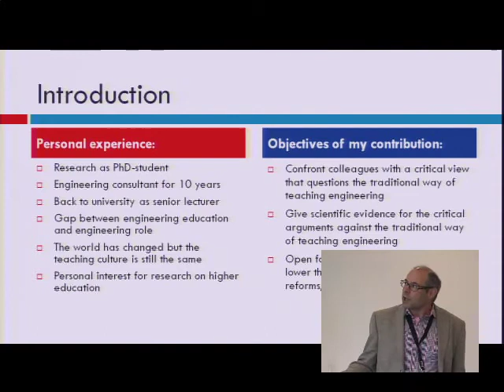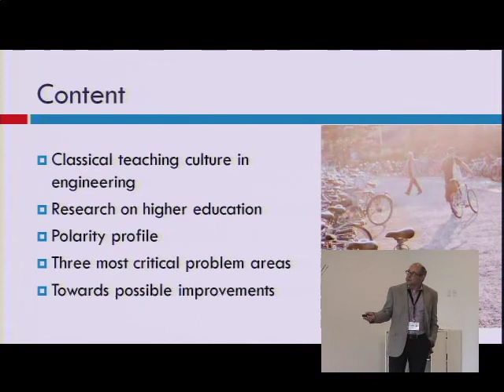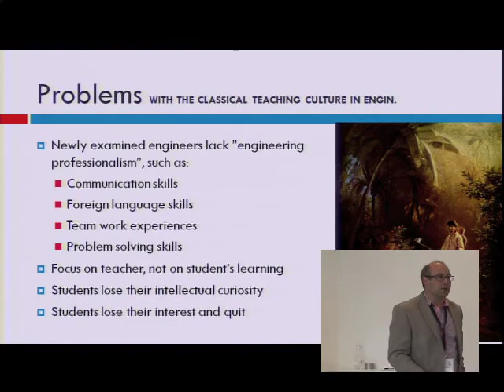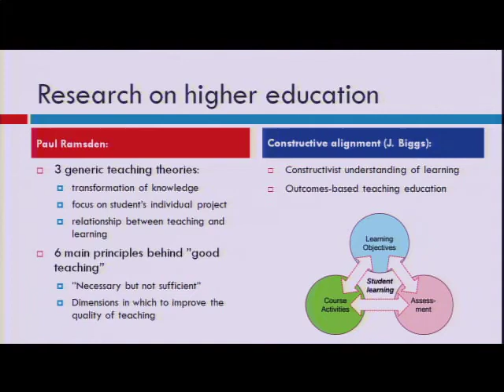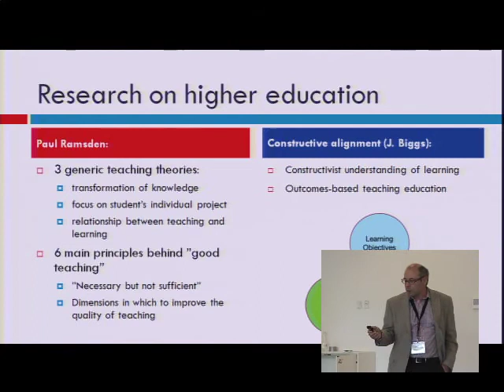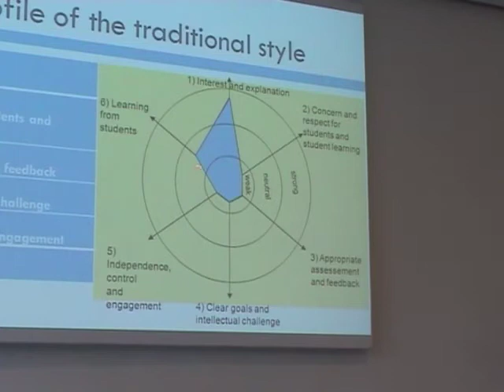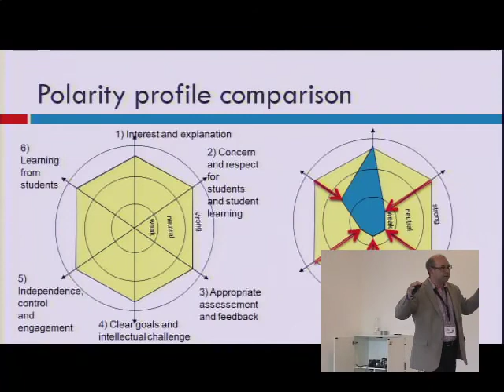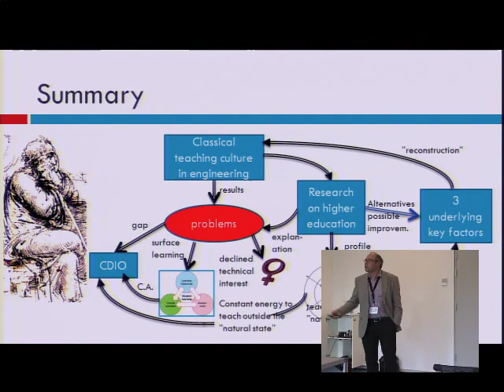Self-critical reflections on the classical teaching culture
The CDIO initiative aims at reforming the classical way engineering is being taught at technical universities. However, current teaching staff often feels resistance to making changes to a style of teaching that they themselves experienced as students. Due to ignorance about the results of research in higher education, they know little about the implications of the classical teaching culture in engineering on student's learning. This paper uses commonly accepted research findings to analyse the consequences of the classical teaching culture at a typical department of computer science. It is meant to provoke a pedagogical discussion and to increase the awareness about pedagogical questions at engineering departments that have not yet turned to the CDIO initiative.